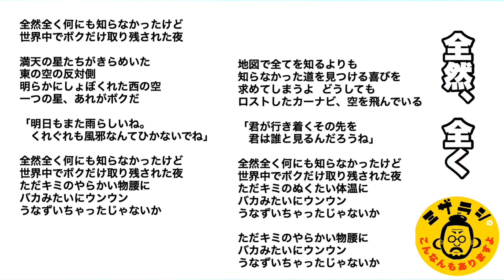【弾き語り】全然、全く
全てを知るより、知った時の喜びや驚きをとっておこうと思うタイプです。